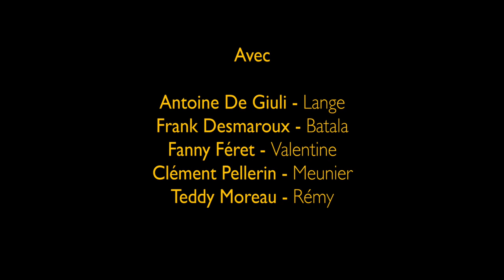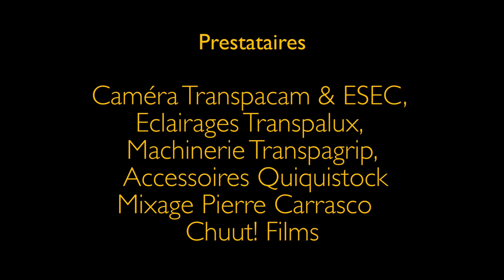ESEC Cinéma - Au pied des mortels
Exercice de prises de vues réalisé par les étudiants de l'ESEC (2019) - Paris.
Librement inspiré du "Crime de Monsieur Lange" de Jean Renoir.

Inspired by Jean Renoir, directed by students of ESEC film school (2019) - Produced by ESEC - Paris (France)

COMEDIENS: Antoine DE GIULI, Frank DESMAROUX, Fanny FERET, Clément PELLERIN, Teddy MOREAU

RÉALISATION: Iris MARCESSE et Thomas MEUNIER
ASSISTANTS RÉALISATION: Mathieu ROSSET et Thibault FAUCONNET
SCRIPTES: Louise FAILLOT et Teboho RAMOSILI
IMAGE: Max MORET, Bartolomeo RENAUD, Mathieu ROSSET, Sandra Grezzani et Iris MARCESSE
SON: Marion DOS SANTOS, Sandra GREZZANI, Louise FAILLOT et Teboho RAMOSILI
ELECTROS: Marion DOS SANTOS, Thibault FAUCONNET
MACHINERIE: Max MORET et Thomas MEUNIER

MONTAGE: Matthias LEVIE
MIXAGE: Maxime DEVAUX
ETALONNAGE: Valentin PARIETTI